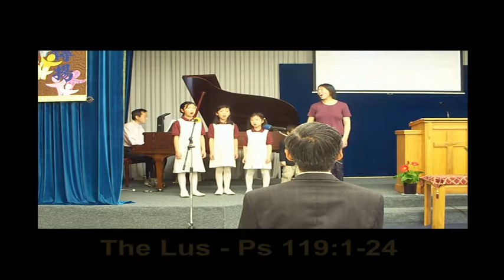ABC_bible_reciting_053010_3_x264.mp4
Children reciting bible scriptures at Ark Baptist Church on May 30, 2010 (3/3)